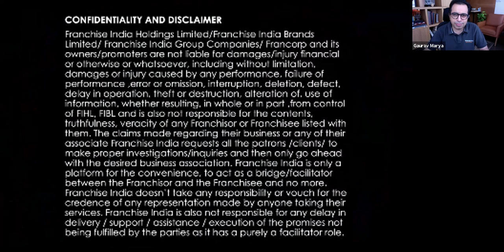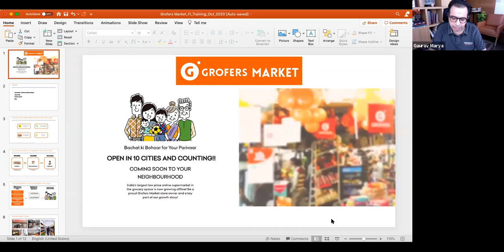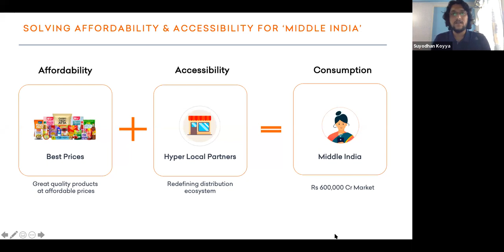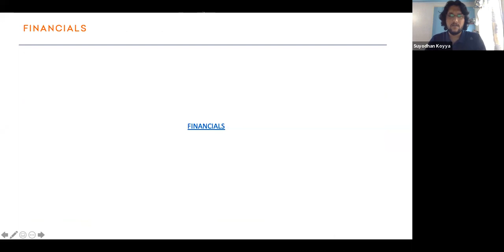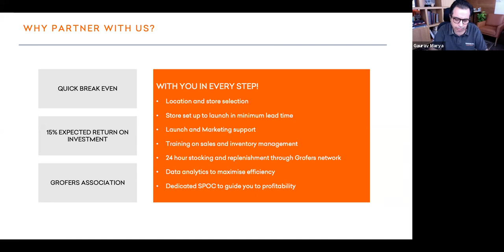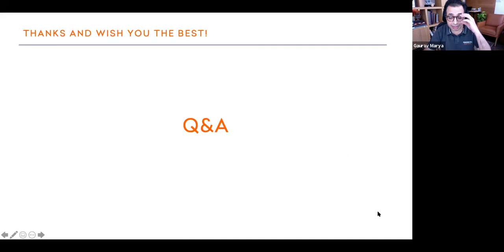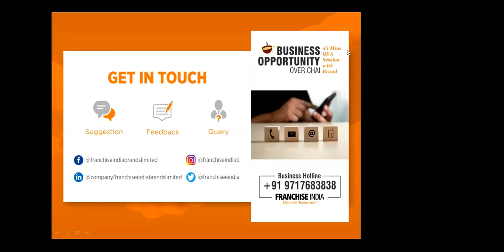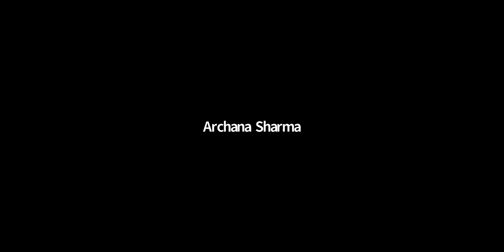Grofers Kirana|How to Start Grofers Grocery Store Franchise- Business Opportunity Over Chai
India’s Largest Low Price Online supermarket in the grocery space is now growing Offline.
Why partner with Grofers Market?
✓ 28 Cities and Expanding
✓ Quick Break Even
✓ Largest online grocery retailer
✓ 15% expected return on investment
✓ Rs 5,000 Cr GMV – Largest Online Grocer in India
✓ More than 10 million Loyal Customer Base
✓ Largest in-house Brand – 750 SKUs, Rs 2,000 Cr GMV
Grofers Supermarket is offering franchise stores in multiple residential areas in India. These outlets will offer fresh produce and dairy products and will cater to the everyday grocery needs of local residents. Since shops will run on a franchise-driven model, operation costs incurred by Grofers would be comparatively less.
FRANCHISE FACTS
✓ Area: More Than 1000 sq ft.
✓ Total Investment: INR 25 LACS - 30 LACS